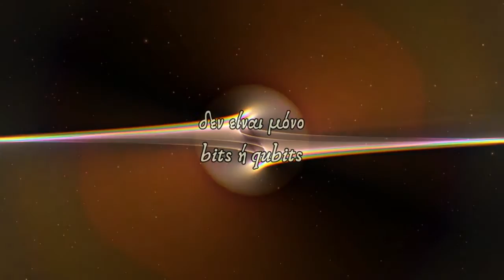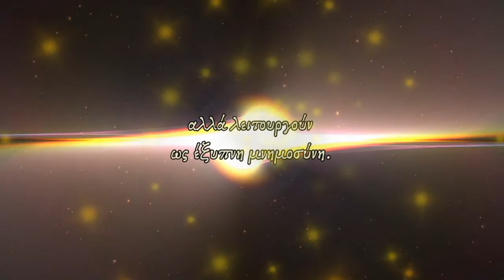Ν. Λυγερός - Οι νοητικές μονάδες